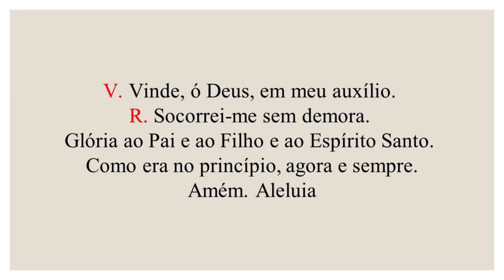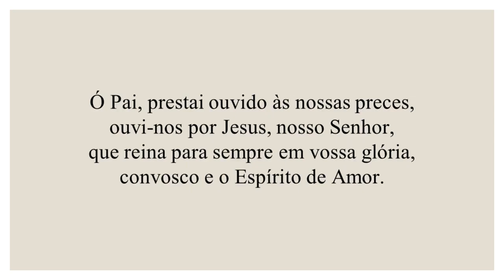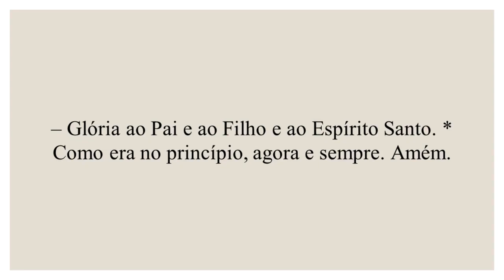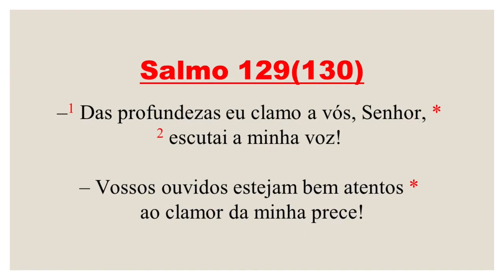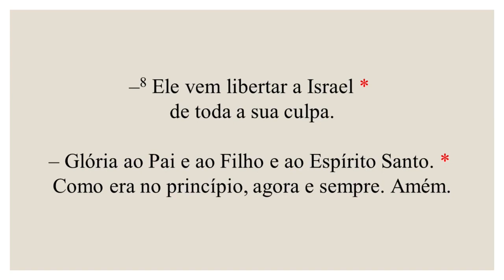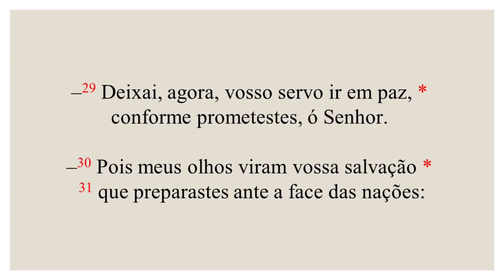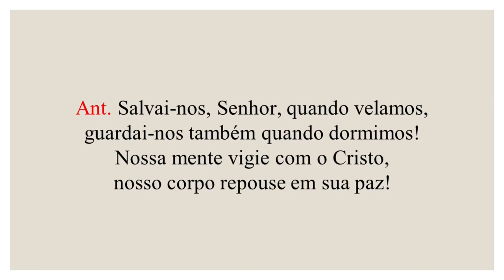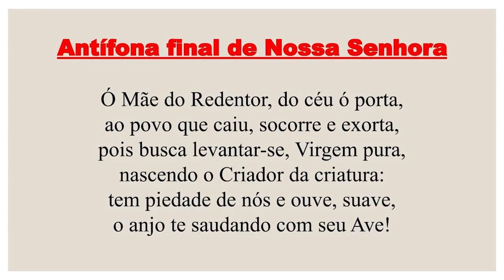Completas - 09 de Novembro de 2022| 32ª Semana do Tempo Comum| Dedicação da Basílica de Latrão